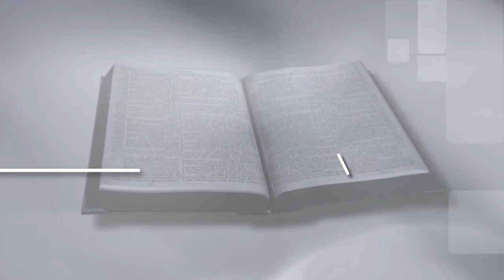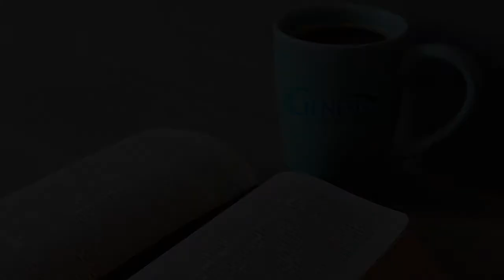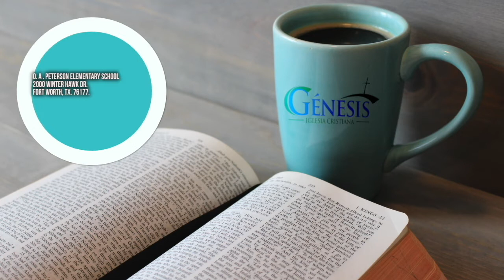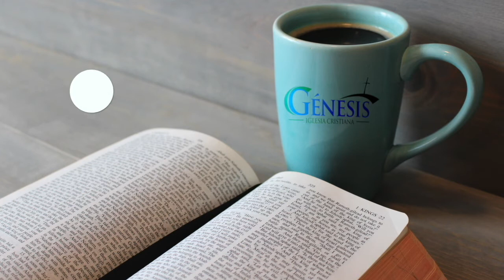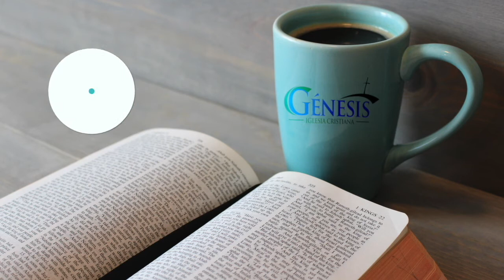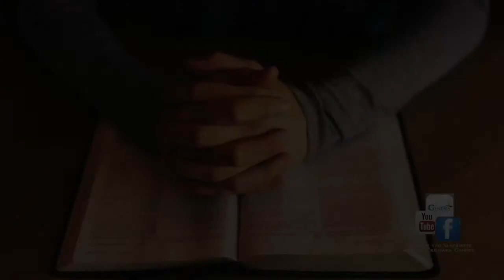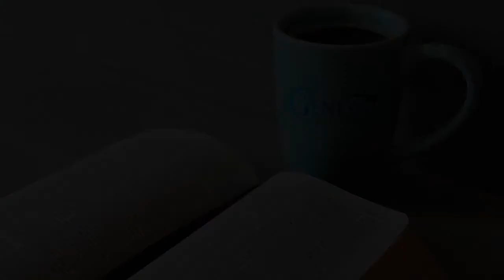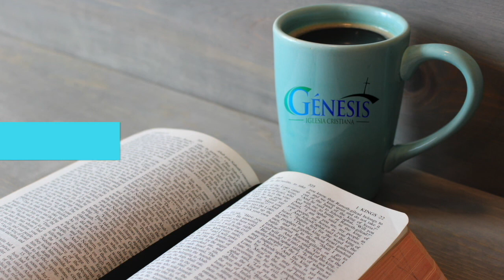Estudio Bíblico "El Discipulado Parte 1" - 4 Febrero 2020